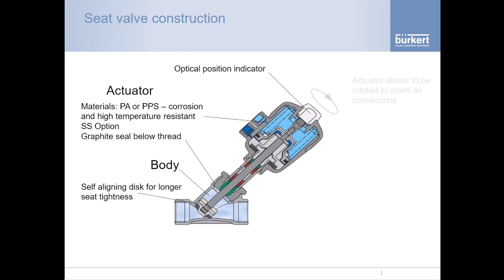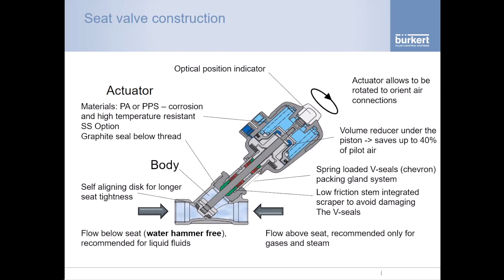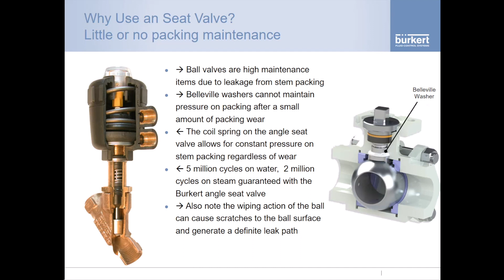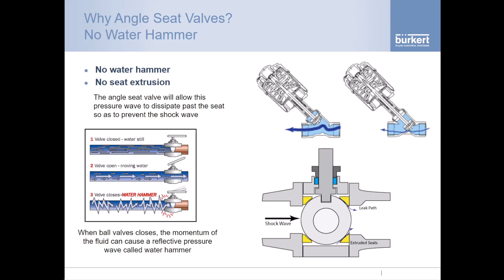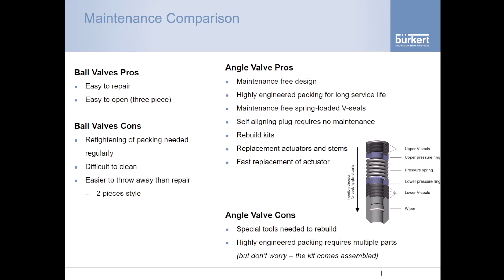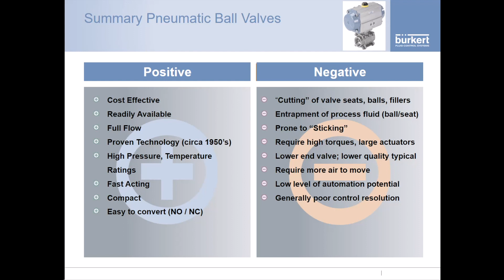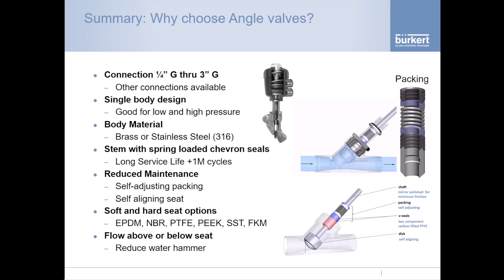Pallo- ja istukkaventtiilin vertailu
Katso tästä 10 minuutin video pallo- ja istukkaventtiilien vertailusta.